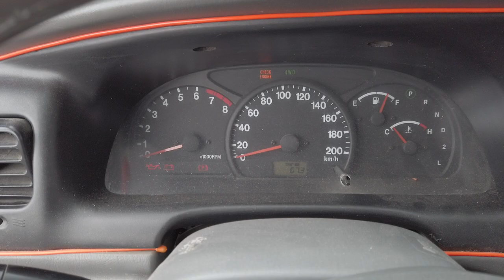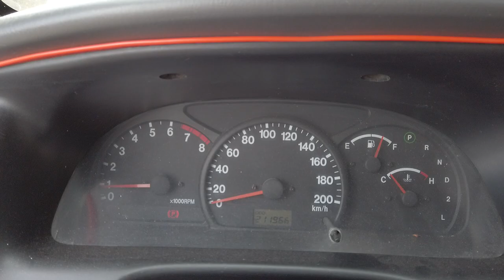SUZUKİ GRAND VİTARA PÜF NOKTALARI